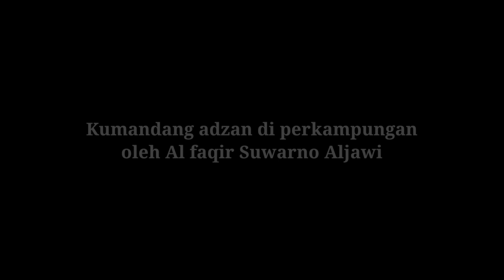SUARA ADZAN DI PERKAMPUNGAN JAUH DARI KOTA